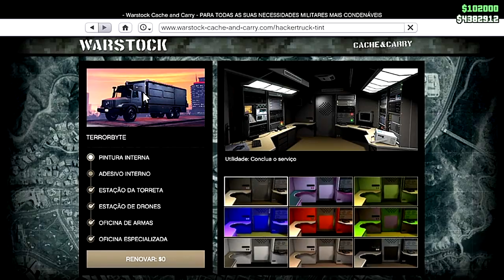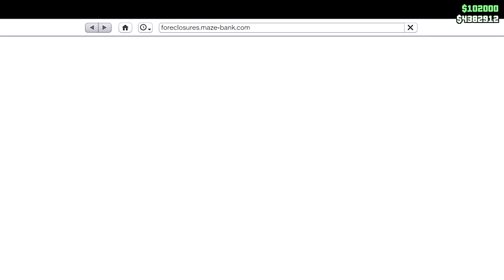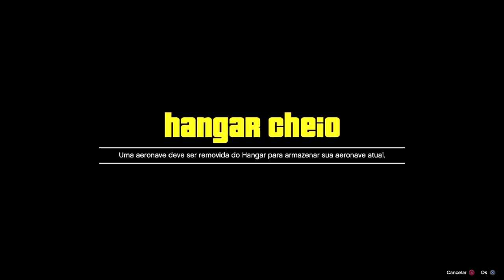💥BRAND NEW💥MERGE M.O.C 2 AIRCRAFT 100%SOLO😂SEM G.C.2.F INSANO PS4/PS5/XBOX1/PC GTA5 ONLINE🔞🌐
▬▬▬▬▬▬▬▬▬▬▬ஜ۩۞۩ஜ▬▬▬▬▬▬▬▬▬▬▬▬▬▬
▓▓▓▒▒▒░░░ LEIA A DESCRIÇÃO DO VÍDEO ░░░▒▒▒▓▓▓ ▬▬▬▬▬▬▬▬▬▬▬ஜ۩۞۩ஜ▬▬▬▬▬▬▬▬▬▬▬▬▬

💥CARROS MODDEDS💥& CONTAS UPADAS P/ PS4:
♠ COMANDO CV74 - NOVO COMANDO
🎮 ID: PS4 - Capitaocaverna74 👈
🎮 ID: PS4 - Capitao74caverna 👈
🎮 ID: PS4 - Ccaverna74 👈
🎮 ID: PS4 - Capitao_74 👈
🎮 ID: PS4 - Capitao-74 👈

🌟🌟 CANAIS PARCEIROS 🌟🌟